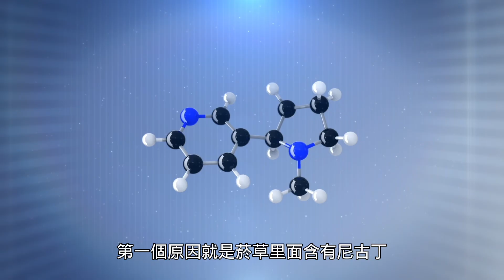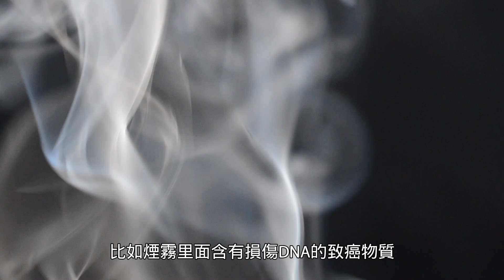吸煙真的致癌嗎？為什麼娃哈哈创始人宗慶後死於肺癌，而鄧小平卻很長壽？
中國娃哈哈集團創辦人宗慶後因肺癌過世引發熱議。他罹患肺癌是因為吸菸史嗎？為什麼他戒菸了還會罹患肺癌？為什麼鄧小平吸煙卻很長壽？影片中，楊醫師解析吸菸與癌症關係，探討吸菸對身體的真實影響。為您的健康抉擇提供科學依據！

吸菸真的致癌嗎？為什麼娃哈哈创始人宗慶後死於肺癌，而鄧小平卻很長壽？
00:00 尼古丁的利与弊
04:25 吸菸與肺癌的關係
06:25 為什麼有人抽菸不患癌
08:29 數據分析